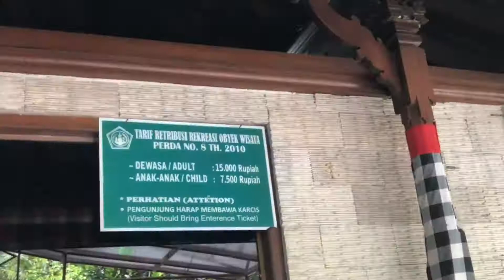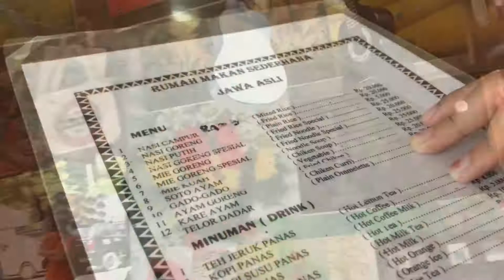BATHING IN HOLY WATER! Best of Bali's Temples, Tirta Empul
Tirta Empul temple is a Hindu Balinese water temple located near the town of Tampaksiring, Bali, Indonesia. The temple compound consists of a petirtaan or bathing structure, famous for its holy spring water, where Balinese Hindus go to for ritual purification. The temple pond has a spring which gives out fresh water regularly, which Balinese Hindus consider to be holy or amritha. Tirta Empul means Holy Spring in Balinese.